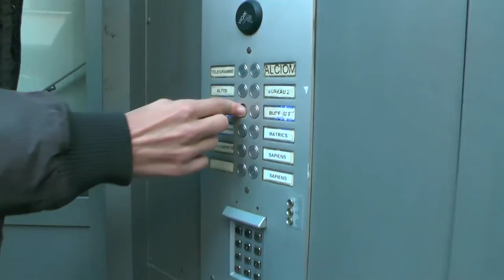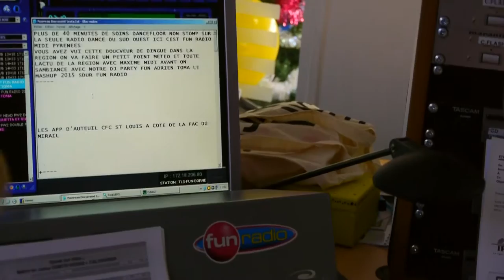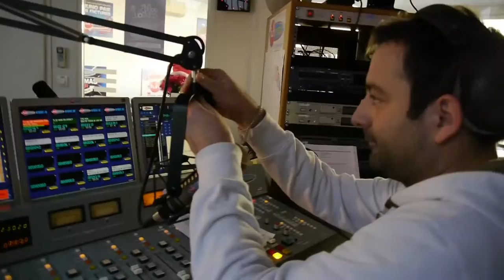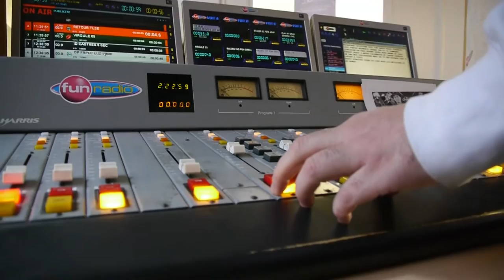Ethan: Mon boulot, c'est FUN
Reportage à FUN Radio Toulouse.

Nous sommes allés visiter le studio et voir comment ça marche avec Ethan (animateur) et Maxime (journaliste) .
Ce projet a été mené à bien par les stagiaires de la session 3 du dispositif O.A.S.I.S. sur une durée de 3 semaines.